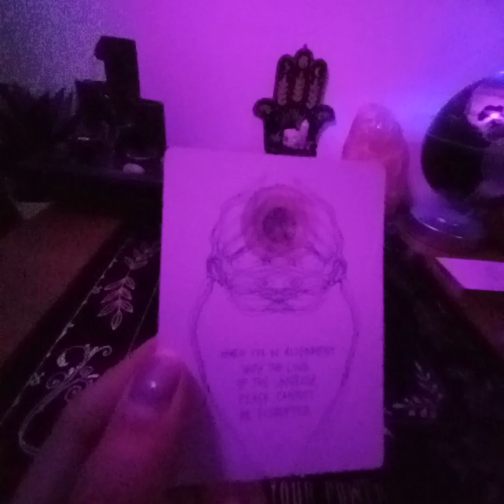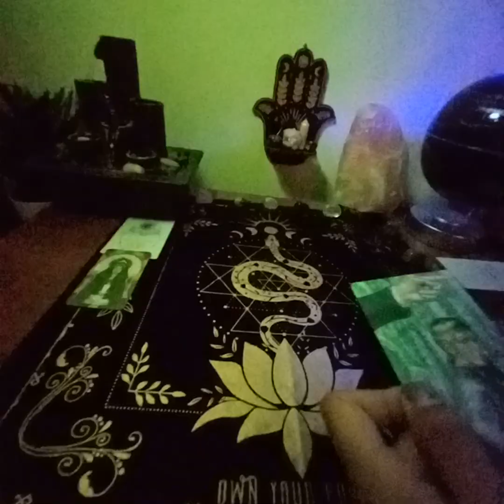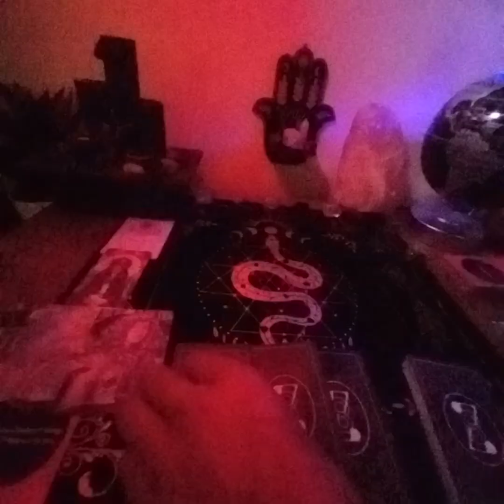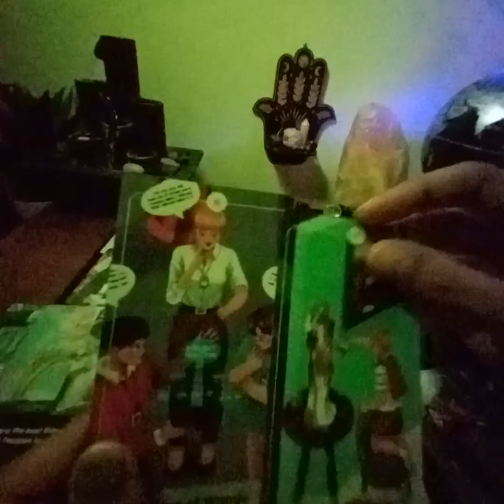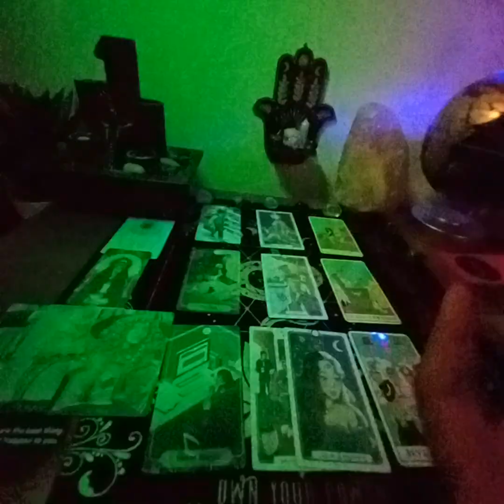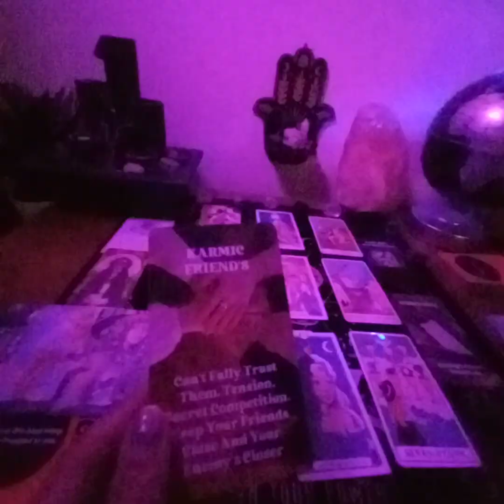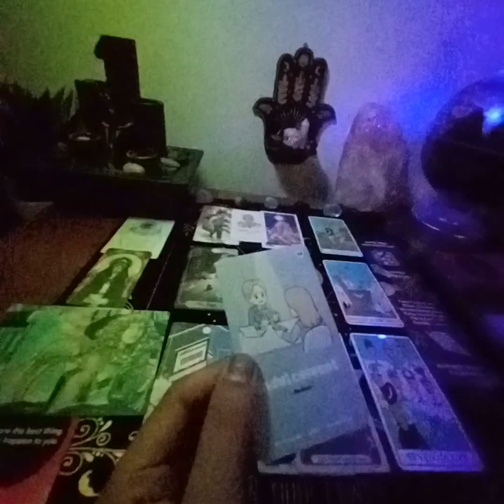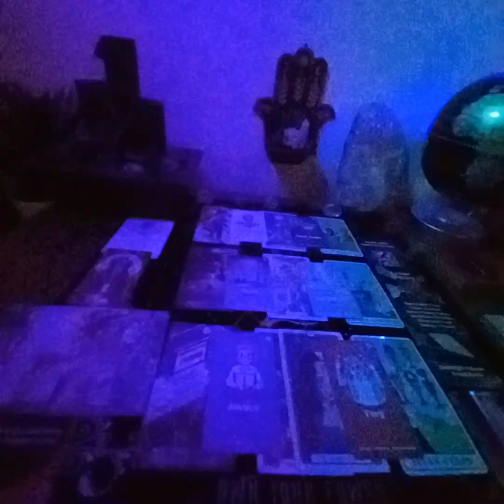Virgo♍ Difficulty with Leadership, Bend the Knee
SnakeLadyTarot

The wait is over. Every single weekend I'm dropping 🆓️🆕️ readings.
All Signs check in:
➡️Love/relationships
➡️Friendships/bonds
➡️Work/Finances
➡️Upcoming Changes

Stay based! Blessed Be!